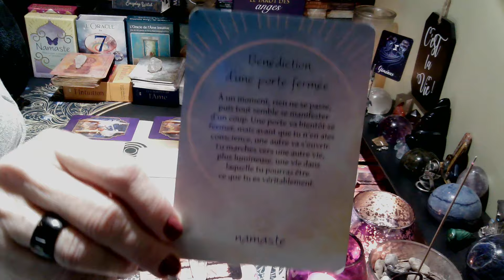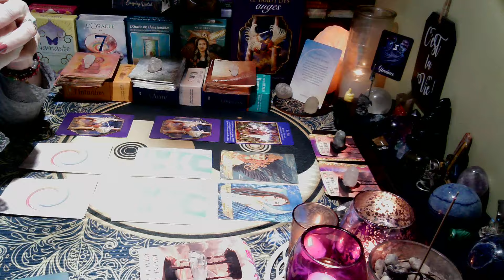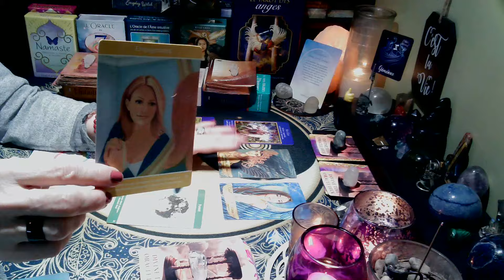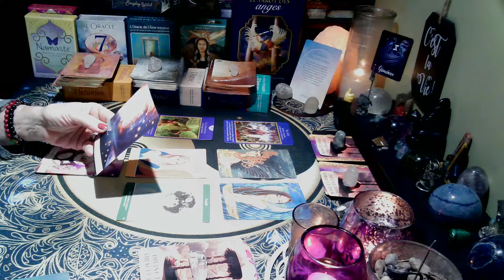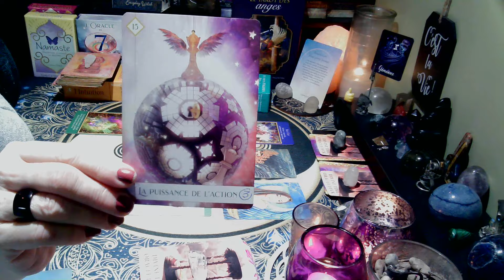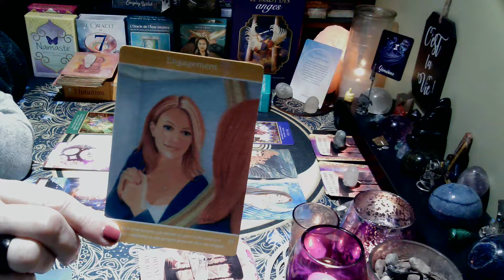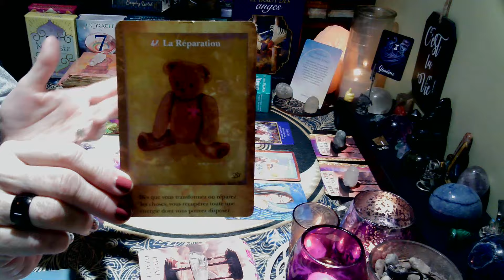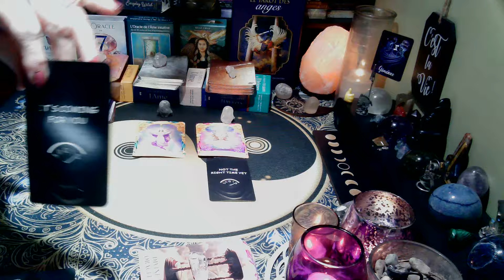GÉMEAUX | Namaste | Bénédiction d'une porte fermée! | 16 au 29 février 2024